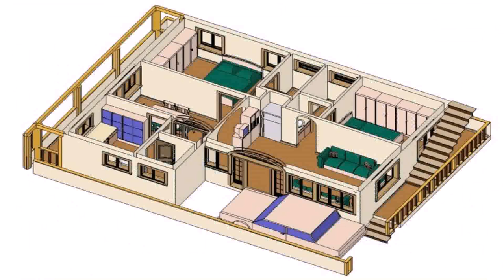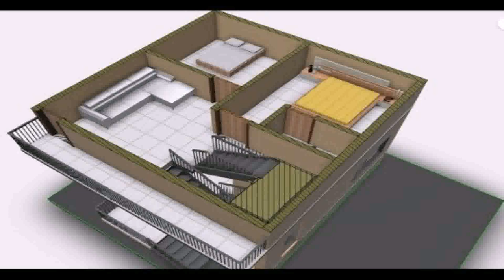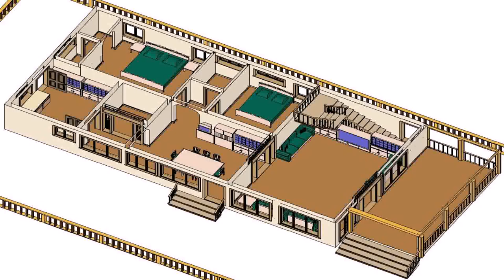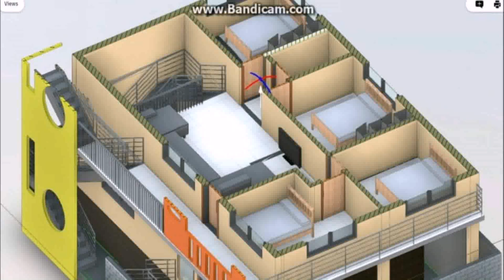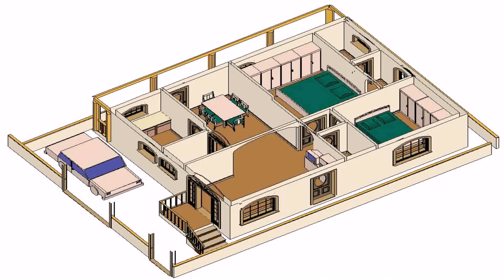Indian Vastu House Plans For 30x40 North Facing